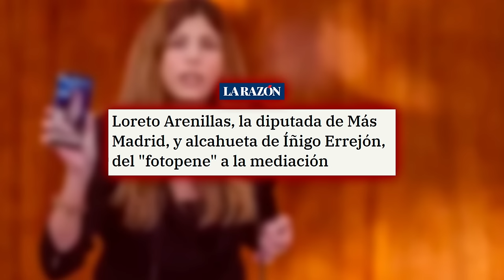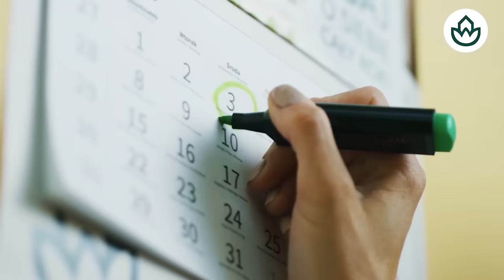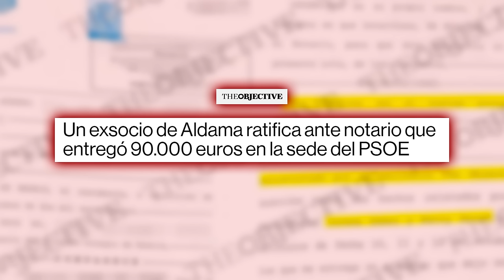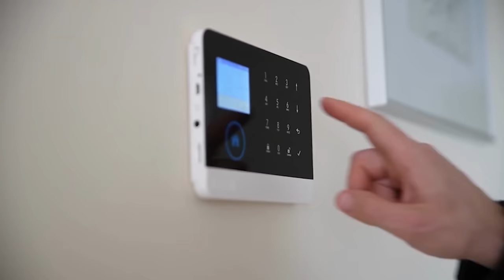🔴 ENVIVO/ MUNDO AL ROJO🔴Las monstruosa actitudes de Errejón tapadas por SUMAR: Colau lo encubría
MUNDO AL ROJO! Descubre las monstruosas actitudes de Errejón tapadas por SUMAR en este emocionante directo de Distrito TV. ¡No te lo pierdas!